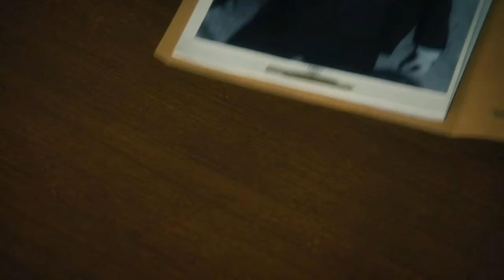Murdoch Mysteries Season 17 Episode 16 Full Episode HD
Murdoch Mysteries S17E16 | Murdoch Mysteries 2024 Full Episode
Murdoch Mysteries Season 17 Episode 16 | Preacher Jimmy Wilde Full Episode HD